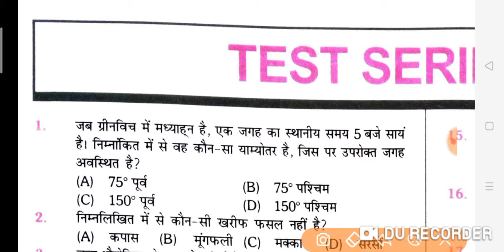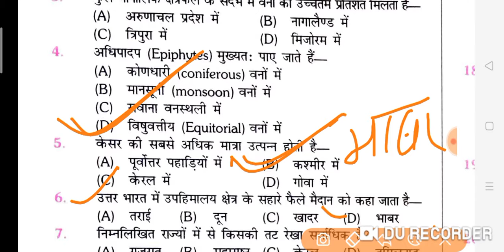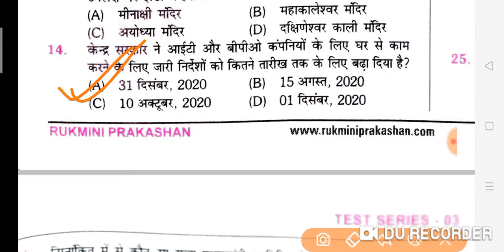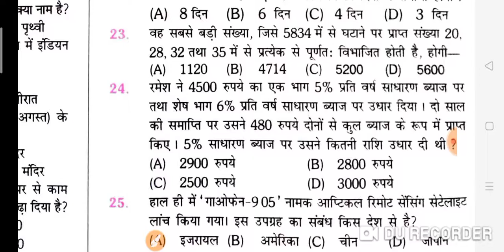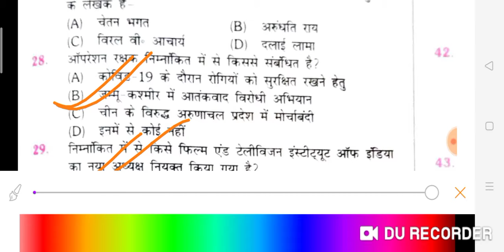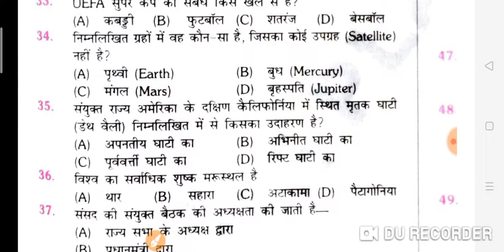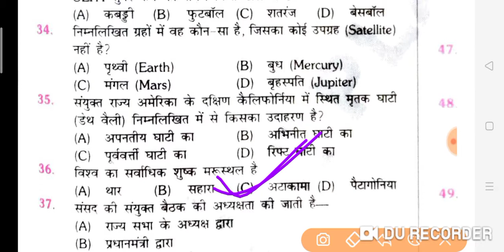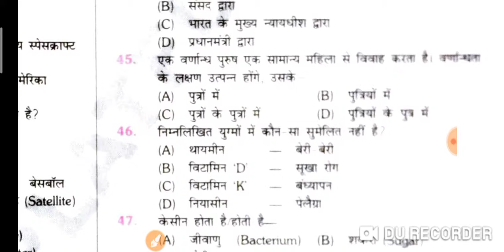ntpc theplatformrukminiparkashan#Examtour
Bihar si bihar droga bihar pulish bihar ssc NTPC
Rukmini PrakashanStatic-Gk
static gk
STATIC gk
railway Static gk
BPSC STATIC GK
CDPO STATIC GK
Air force Static gk
ssc static gk
railway staic gk
gk static
Static gk
Exam tour
the platform
Rukmini prakashan
static gk part_1
STATIC GK 3000+MCQ
|| NTPC || RAILWAY GROUP D || SSC || SSC CGL || SSC 10+2 || BED || CDPO || BPSC || DRDO || STET || CTET || ITI || MP PCS || JPSC || DSSC || UP SSC || UP SI || KBC ||